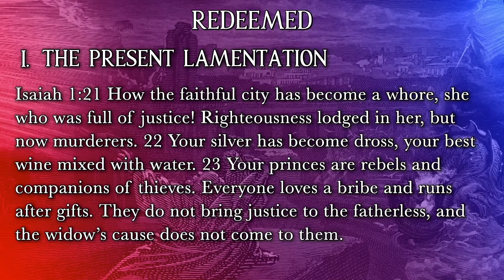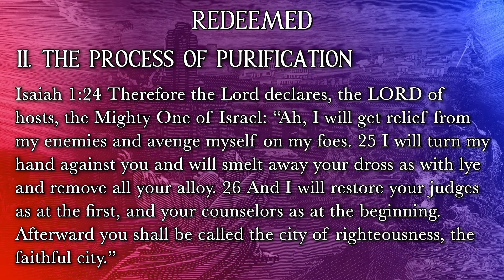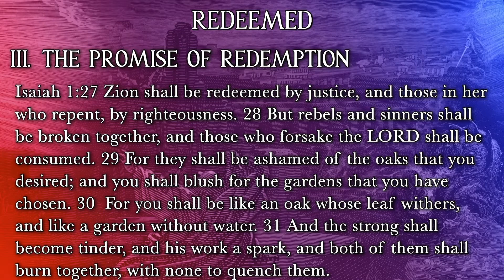20210221 - Isaiah 1:21-31 - Redeemed